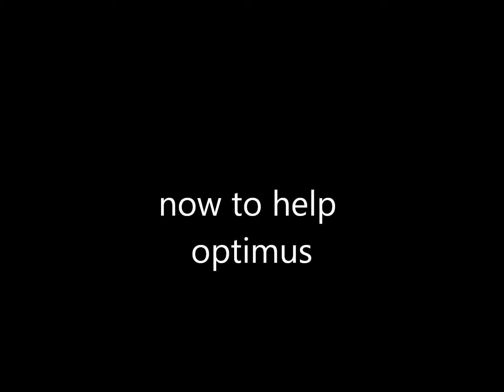rise of the dark spark best moment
my friend lent me his game and this moment was my favorite, i was invincible